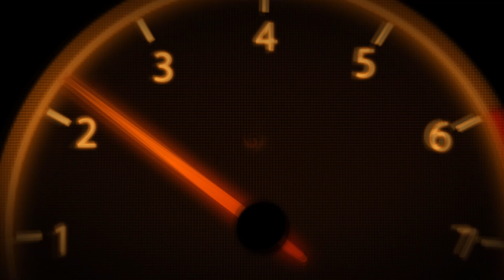More bikini's !!! Physique Womens Short Class Finals On 4th july 4K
Muscles, But Not To Big. Cuties In Bikini's Venice, Ca @ Muscle Beach Amateur Body building Competition 2018
  Intro & Outro By: